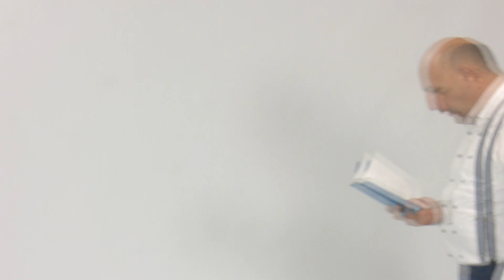ثنايا الخبر: مظاهرات في درعا ضد الوجود الإيراني